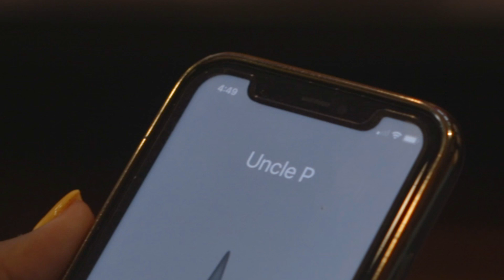PRINCESS LONDON NEW ANTHEM HAS THE WHOLE WORLD LOVING UNCLE P'S HOODY HOOS CEREAL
Young female Rap star and entertainer, 9-year old Princess London creates an anthem for Uncle P's Hoody Hoos Cereal. Master P says, "Princess London is the Janet Jackson of Hip Hop, she is the most talented young girl that I've seen in a long time. Her passion for music will get her to superstar status."